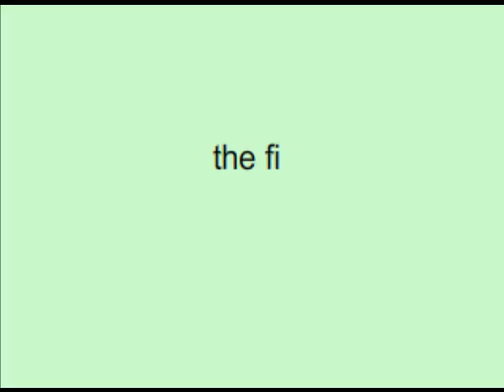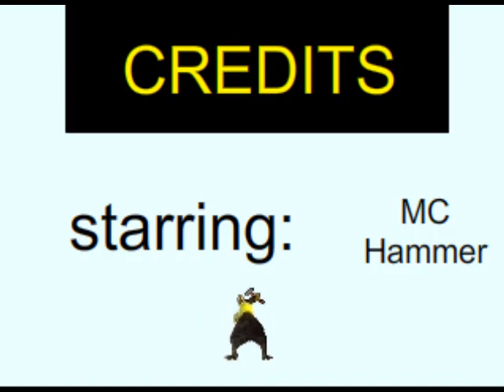The Adventures of Tommy Thompson - short Flash Animation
Did it for a school project, pretty bad but still one of my first attempts at Flash.